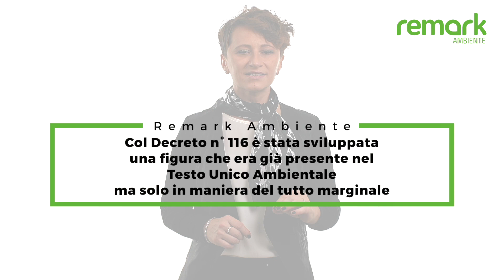Altre novità introdotte dalla riforma sui rifiuti del pacchetto di economia circolare - Parte 2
Visita il nostro sito qui

Ciao, Sono Claudia Burato del Gruppo Remark. Azienda leader nella consulenza in materia di Ambiente, Sicurezza e Medicina del Lavoro.
Coordino il settore Ambiente che si avvale di consulenti molto preparati sulla gestione dei rifiuti. Un gruppo tutto al femminile che ogni giorno, con grande professionalità e competenza, offre ai nostri clienti il giusto supporto in questo settore così complesso.

Nel video precedente abbiamo visto alcune novità introdotte dalla riforma sui rifiuti del pacchetto di economia circolare. Ma vediamone altre.

Col Decreto n° 116 è stata sviluppata una figura che era già presente nel Testo Unico Ambientale ma solo in maniera del tutto marginale. Si tratta del produttore del prodotto. Attenzione, non stiamo parlando del produttore del rifiuto, cioè il soggetto che già si vedeva investito dell’intera responsabilità della filiera del rifiuto. Stiamo parlando del produttore della merce. Con questa nuova norma la responsabilità e gli oneri della gestione dei rifiuti vengono estesi a “qualsiasi persona fisica o giuridica che professionalmente sviluppi, fabbrichi, trasformi, tratti, venda o importi prodotti”.

Questo cosa significa? Significa che la filiera del rifiuto non parte più da chi produce il rifiuto ma inizia a monte, cioè da chi produce il prodotto che poi a fine vita, diventerà rifiuto!
L’obiettivo finale è chiaramente quello di ridurre i rifiuti, che da sempre è scopo principale su cui si fonda l’intera gestione!

E come si può fare?
Attraverso, ad esempio, una progettazione ecosostenibile dei prodotti che utilizziamo tutti i giorni, che ne allunghi la vita, che riduca gli imballaggi, o che utilizzi materiali riciclati o rigenerati. Oppure ancora progettando prodotti che si possano facilmente riparare o che si possano scomporre in componenti riutilizzabili. Pensiamo ad esempio agli elettrodomestici! Sicuramente ti sarà capitato di avere un televisore guasto e renderti conto che ti conveniva comprarne uno nuovo piuttosto che riparare quello vecchio!

E questo non è per niente sostenibile.

E’ qui che finalmente si inserisce la nuova norma, che, pur con buoni presupposti, è ancora in via di definizione.

Come nel caso del Registro Elettronico Nazionale dei Rifiuti, dovremo attendere un apposito Decreto Ministeriale che definirà innanzitutto le figure soggette alla responsabilità estesa del produttore, ma anche gli obiettivi di gestione da raggiungere e le modalità operative. Per ora, si sa solo che verrà istituito un nuovo Registro, cioè il “Registro nazionale dei produttori”, una piattaforma che avrà lo scopo di controllare i prodotti immessi sul mercato nazionale al fine di favorire la prevenzione, il riciclaggio e il recupero dei rifiuti da essi derivanti.

Le modalità di registrazione, eventuali oneri da sostenere, comunicazioni e relative sanzioni verranno specificate a breve. Per ora, non possiamo fare altro che attendere indicazioni dal Ministero.

Sicuramente noi di Remark terremo monitorato anche questo aspetto e quindi, nel momento in cui verrà fatta chiarezza, se sei nostro cliente verrai informato attraverso le nostre news o i nostri contatti. Se invece non sei nostro cliente…beh, a questo possiamo sempre rimediare..

Bene, in questo video abbiamo visto insieme un’altra novità introdotta dalle norme del pacchetto di economia circolare sui rifiuti che riguarda la responsabilità estesa del produttore del prodotto.
Proseguiremo con altre importanti novità nel prossimo video.

Buon lavoro!